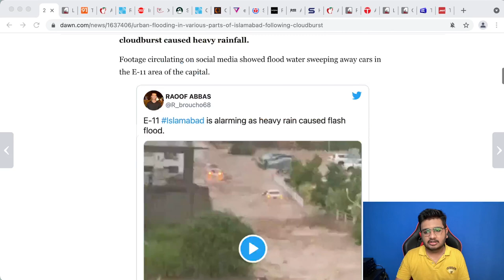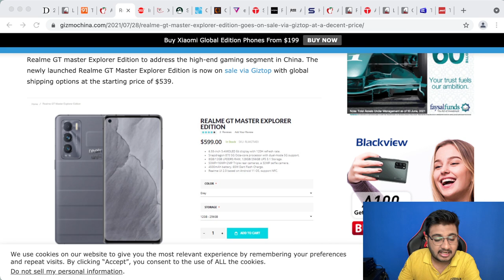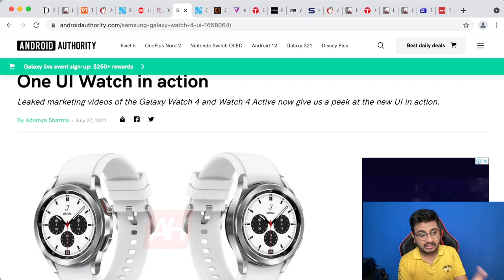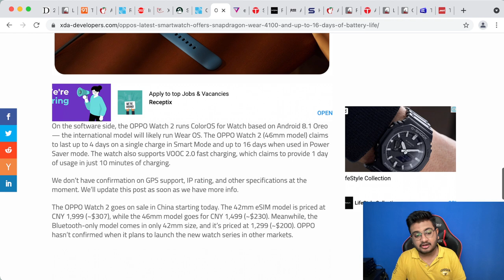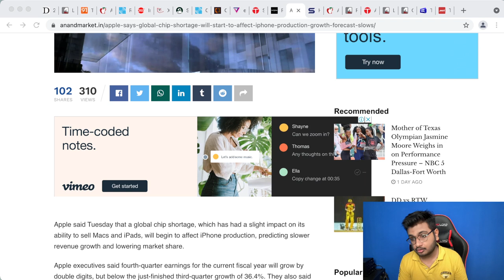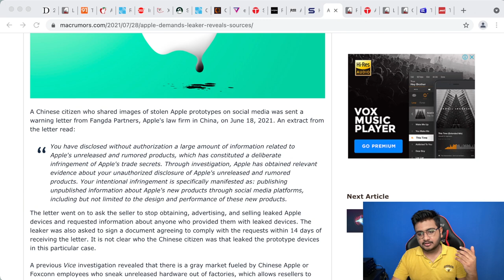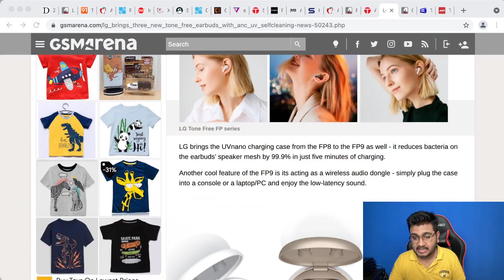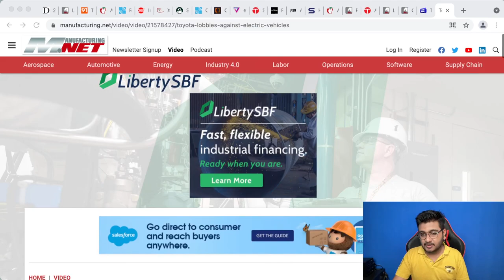Tecno Pova 2,MiBand X,realmeBook Pakistan,Mi Pad 5 Leaked | VWSExtra EP 39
00:00 intro
00:48 Urban flooding in various parts of Islamabad following cloudburst
01:59 Leak suggests that Xiaomi is working on a Mi Band X with a 360º flexible display
03:34 Tecno POVA 2 India launch date officially announced
05:08 Apple Seeds Fourth Beta of watchOS 8 to Developers
06:09 Realme GT Master Explorer Edition goes on sale via Giztop at a decent price
07:21 Instagram Reels Video Length Limit Expanded to 60 Seconds
08:27 Xiaomi Mi Pad 5 apparently turns up in first real-life image looking like a sleek iPad Pro clone with a Mi 11 camera
09:58 Leaked Samsung Galaxy Watch 4 videos show the new One UI Watch in action
11:53 Oppo & Vivo are Indeed working on their in-House ISP Chips
13:26 OPPO Watch 2 launched in China with Snapdragon Wear 4100
15:21 eBay cyberstalking conspirator sentenced to 18 months in prison
16:52 Saudi Arabia to impose ban on citizens visiting ‘red list’ states
19:06 Apple Says Global Chip Shortage Will Start to Affect iPhone Production, Growth Forecast Slows
20:45 Health experts recommend 15-day lockdown in Karachi
21:44 Apple Demands Leaker Reveals Sources Under Threat of Being Reported to Police
23:28 Realme Book certified by 3C with 65W charger
24:36 Amazon denies report of accepting Bitcoin as payment
25:30 LG adds two more Tone Free earbuds with ANC, UV self-cleaning
27:29 Google is Making a "Switch To Android" App For iPhone Users
28:31 Twitter tests shopping in e-commerce move
28:51 Toyota Lobbies Against Electric Vehicles